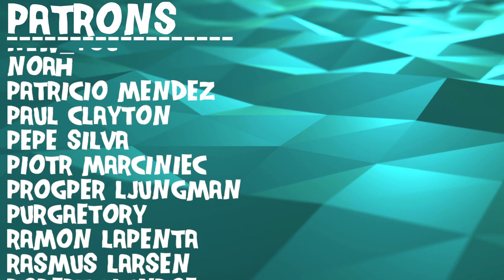Composer Reacts to Bear Ghost - Big Town Banky Blaine's Rockabilly BBQ (REACTION & ANALYSIS)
Bryan reacts to and talks about his thoughts on Big Town Banky Blaine's Rockabilly BBQ